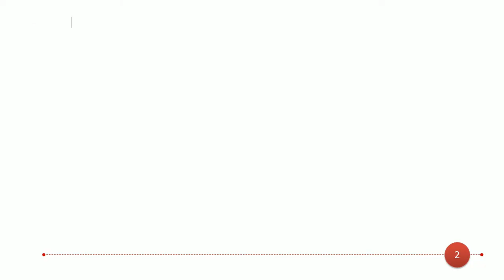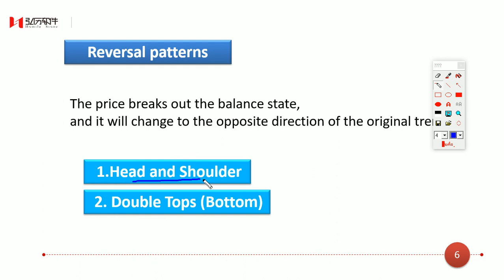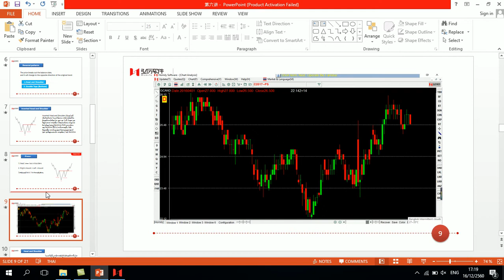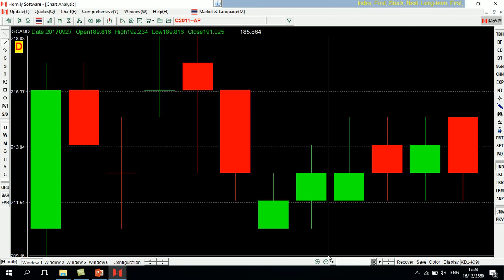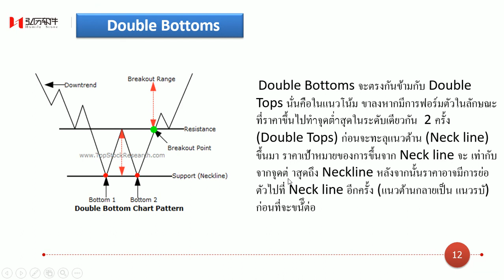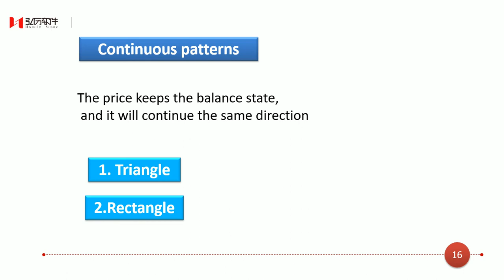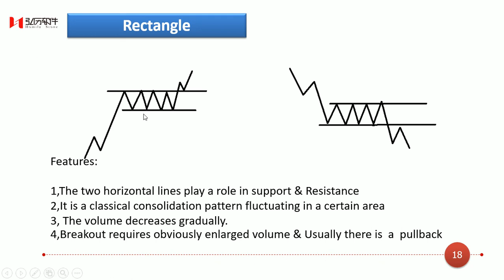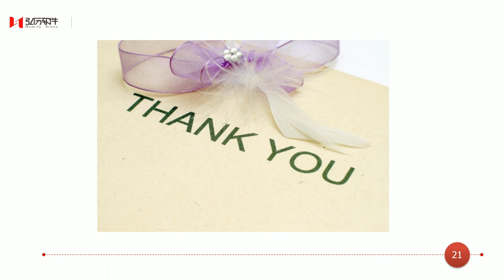HomilyChart-อ.ลามี่เล่นหุ้นตามรายใหญ่ "Price pattern" ตอนที่ 17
ทุกสิ่งทุกอย่างสะท้อนในกราฟอยู่แล้ว  เข้าใจ Price Pattern ช่วยเราได้จับจังหวะเข้าออกได้ง่ายขึ้นและ ดีขึ้น